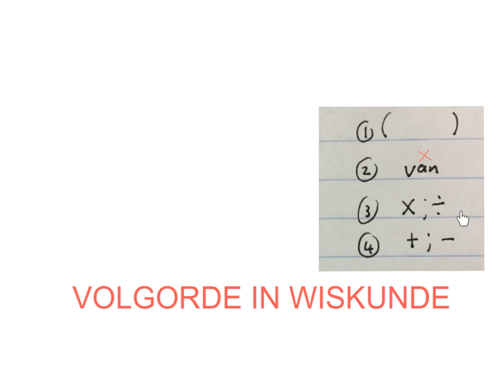Gewone breuke volgorde 1 (mathdou)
bewerkings met gewone breuke waar plus minus maal en van en hakkies saam gebruik word